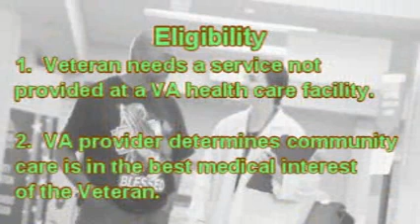Enhanced VA Options under the MISSION Act: Important Information for Veterans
In this video, Dr. Vishal Vaghela, Director of Health Care & Business Operations for the VA Maryland Health Care System, explains the VA MISSION Act which launches June 6, 2019.